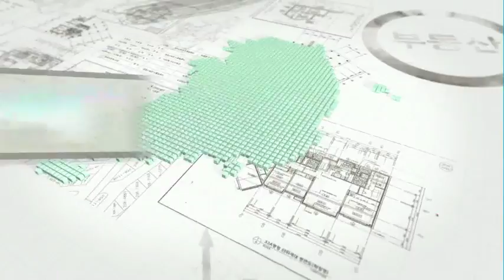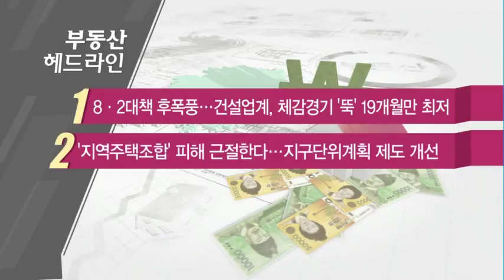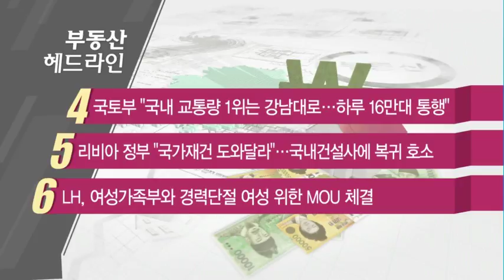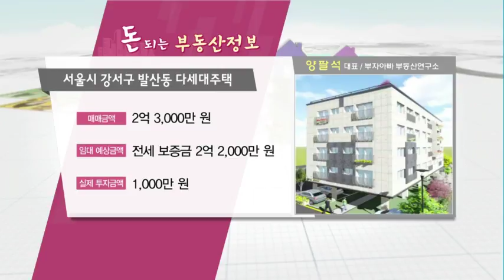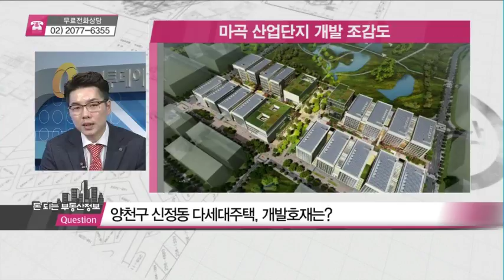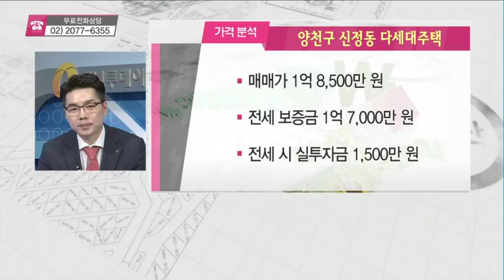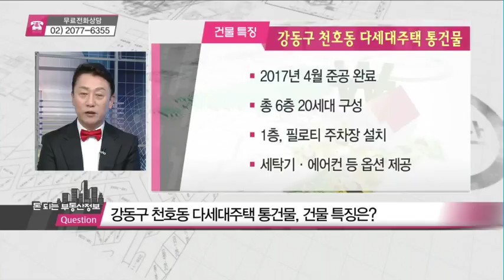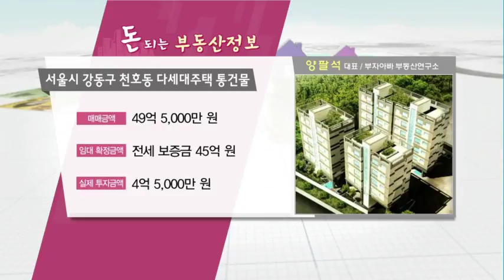'가을 성수기' 강북 도심-강남 재건축 온도차 심화되나? - 송성문, 양팔석, 정형근